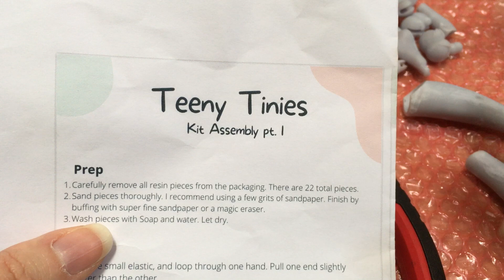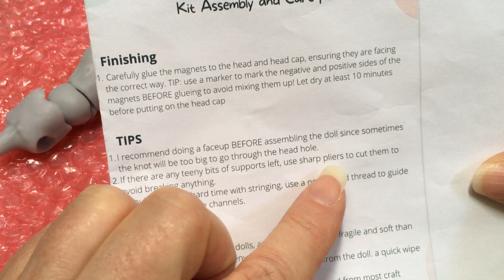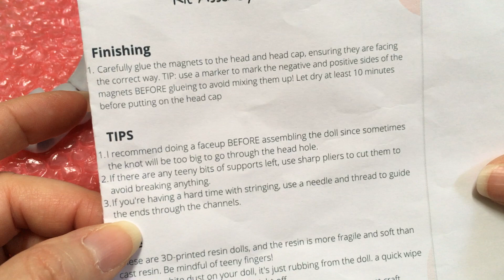Part 1: @TeenyTinkers Kit Assembly - Prepping Teeny Tinies Clover bjd doll - Removing support bits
I apologize for the abrupt ending! My phone ran out of space, so I'll pick up where I left off in Part 2! Today I'm doing a little prep work on the 3D printed Teeny Tinies bjds that I purchased direct from the artist @teenytinkers on Instagram. Let's remove these little nubs and bits of resin supports that were left.
You can find the artist on her YouTube channel and on her website linked below. Go check her out at  @TeenyTinkers and show her some love!

I will be posting more unboxing videos as well as some videos where I'll be knitting and/or crafting for my dolls.